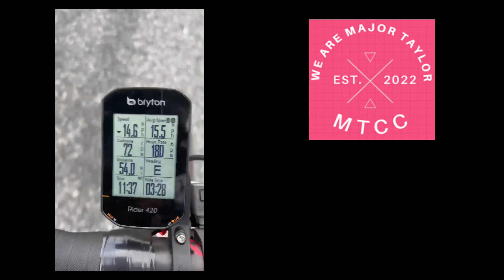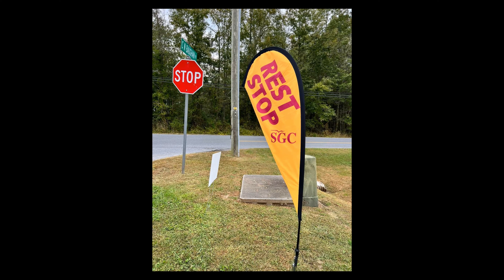SEA GULL CENTURY 2023 (4K) Day 1 & Day 2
Recap video of SEA GULL CENTURY 2023. Fun cycling event on a rainy day.

We Are Major Taylor features videos from different Major Taylor Club Teams worldwide and videos from different cycling team abroad. How to videos and cycling tips as well.